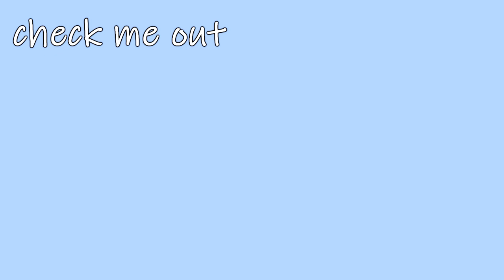WE GOT A NEW PUPPY! Bringing Home our 8 Week Old American Eskimo [We have 5 Cats and 1 Dog Now]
Adopting our new 9 week old Miniature America Eskimo puppy! Watch us bring the puppy home and introduce her to our cats. Now we have 5 cats and 1 dog!

If you are new here, hi! My name is Rachel and I am a UC Berkeley graduate (Class of 2020) where I double majored in cognitive science and legal studies. I am originally from Maryland!